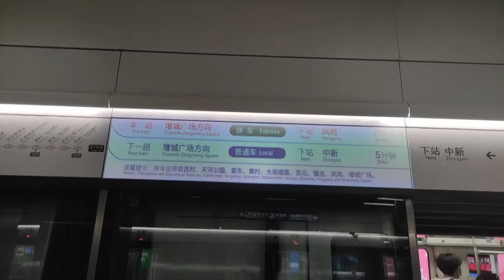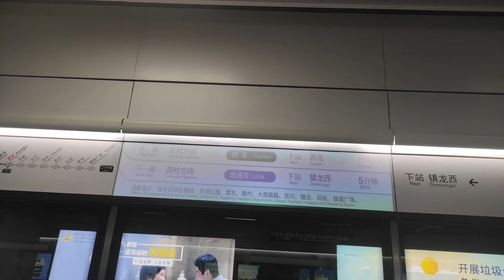Guangzhou Metro Line 21 Express Train Actions 广州地铁21号线快车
Here are some actions of the express train service operated on the line.
Line 21 of the Guangzhou Metro (Chinese: 广州地铁21号线; pinyin: Guǎngzhōu Dìtiě Èrshíyīhàoxiàn) is a rapid transit rail line in Guangzhou.
Line 21 is an express suburban metro line along with Line 14. Both lines were envisioned to connect and promote development in the northeast regions of Guangzhou. Line 21's unique role means that it has many design features that make it different from other Guangzhou metro lines. For example, several stations have passing loops to allow for express and local stopping patterns and trains reach a maximum service speed of 120 km/h (75 mph). These considerations allow for passengers to travel from outer Guangzhou to the city center in one hour. Line 21 runs from Yuancun in Tianhe to Zengcheng Square in Zengcheng. The line is about 61.5 km (38.2 mi) long. The line has 40.1 km (24.9 mi) of underground sections, 6.8 km (4.2 mi) of mountain base tunneling and 14.7 km (9.1 mi) on viaducts. The line has a total of 21 stations, of which 18 are underground and 3 are elevated.
The eastern section of Line 21 opened on December 28, 2018 and the western section opened on December 20, 2019.
*All clips in this video were filmed by me.

Also, comment on your thoughts and what you want to see for the next video!
You may found the videos below interesting too!:
Xiamen BRT/Metro